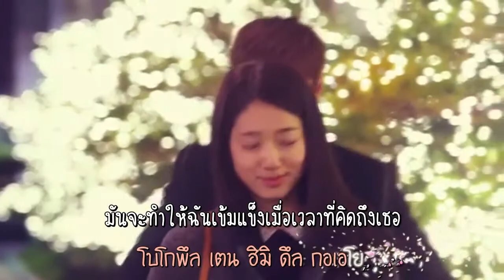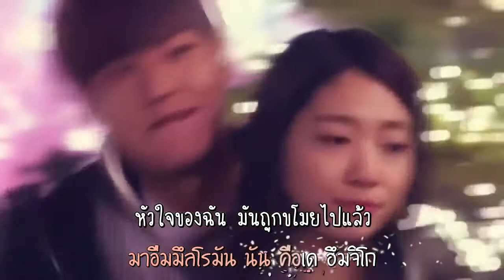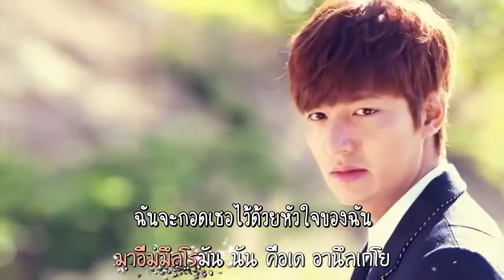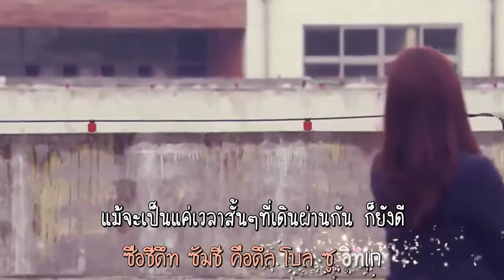Lena Park My Wish 1 Thai Sub The Heirs OST